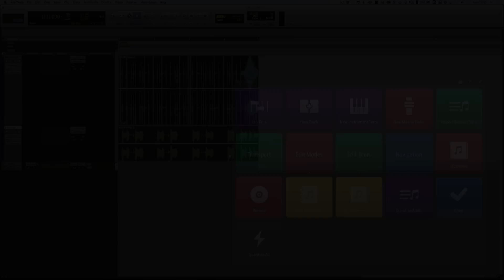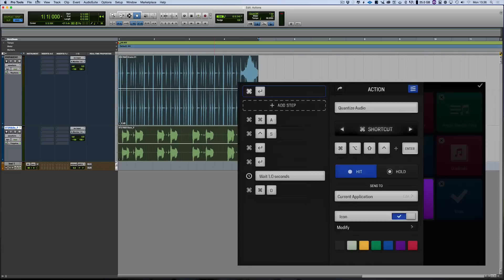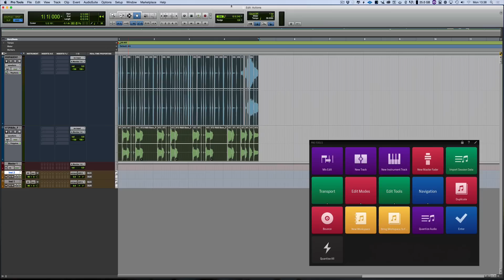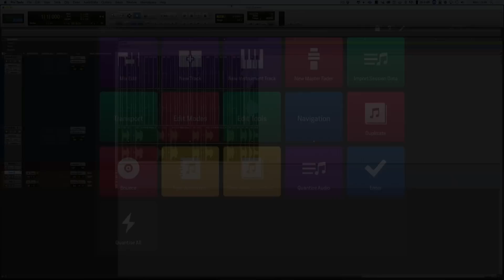How To Setup Actions Free iPad App And Flow Macros In Pro Tools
In this free video tutorial Russ shows how to set up powerful macros on Pro Tools using the Actions app and Flow.

Actions app for iPad is a free app from both Mac and Windows that allows you to set up your iPad as a custom controller for any application on your computer. Used with the Flow in app purchase it then enables you to do some very powerful macros.

To find out how to download this FREE app and a Pro Tools template